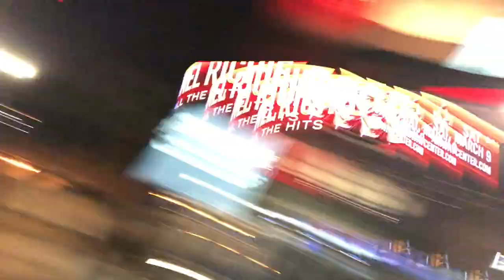I WENT TO A COUNTRY CONCERT? | KANE BROWN | vlog 8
I love Kane Brown and this concert was amazing!!

Comment your favorite Kane Brown song in the comments! Love.